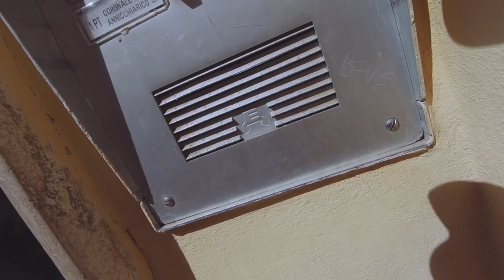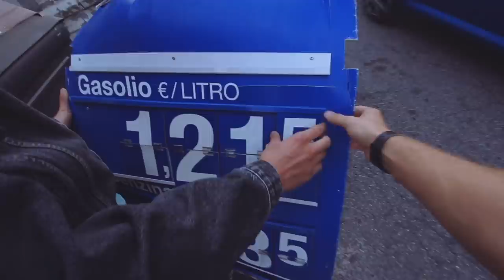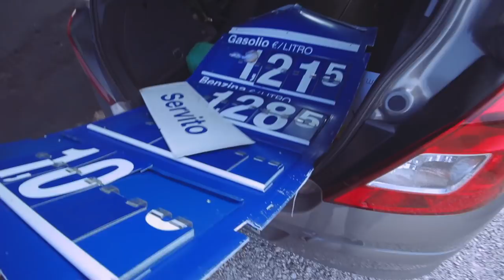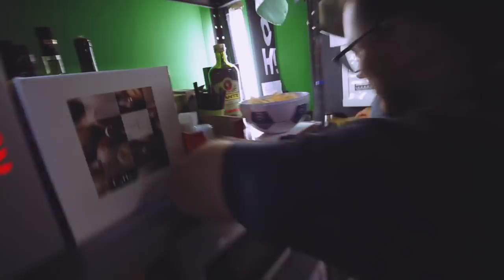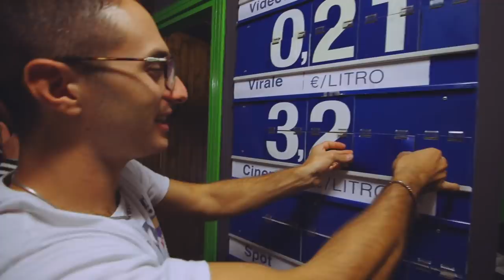PAURA E DELIRIO A CASA DI NONNA LEA - Cane Secco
Abbiamo creato del delirio a casa di Nonna Lea durante un epoitelomagni :D ⬇⬇ LEGGI SOTTO ⬇⬇
Il libro di Claudio

E' stato bello prendere parte ad un epoitelomagni con Nonna Lea e tutta la Slim Dogs :D